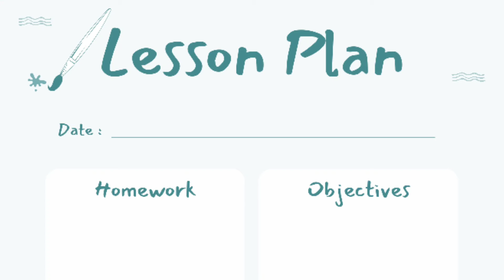பஞ்சாங்க வசியக்கலை - திதிகளின் ரகசியங்கள் மாபெரும் ஒரு நாள் சிறப்பு வகுப்பு முன்பதிவு:79 04 43 51 36